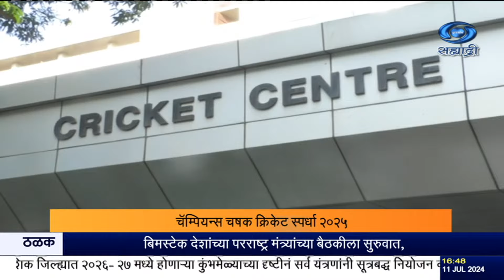भारतीय क्रिकेट संघ पाकिस्तानात जाणार नसल्याचं भारतीय क्रिकेट नियामक मंडळानं स्पष्ट केलं.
दि.११.०७.२०२४ :

 चॅम्पियन्स चषक क्रिकेट स्पर्धा २०२५ मधे खेळण्यासाठी भाारतीय संघ पाकिस्तानात जाणार नसल्याचं भारतीय क्रिकेट नियामक मंडळानं स्पष्ट केलं आहे. भारतीय संघाचे सामने श्रीलंका किंवा दुबईत आयोजित करण्याची मागणी मंडळानं आंतरराष्ट्रीय क्रिकेट परिषदेला केली आहे. भारतीय क्रिकेट नियामक मंडळाच्या सूत्रांनी वृत्तसंस्थेला ही माहिती दिली. चॅम्पियन्स चषक २०२५ चं वेळापत्रक अद्याप निश्चित झालेलं नाही, परंतु तात्पुरतं वेळापत्रक समोर आलं होतं. यात पाकिस्तान क्रिकेट मंडळानं आंतरराष्ट्रीय क्रिकेट परिषदेकडे तारखा आणि ठिकाणांसह प्रस्तावित सामन्यांची यादी पाठवली आहे. यात भारतीय संघाचे सामने लाहोर इथं होणार असल्याचं दाखवलं आहे.

8.30am | 11.00am | 1.00pm | 4.30pm | 7.00pm | 9.30pm